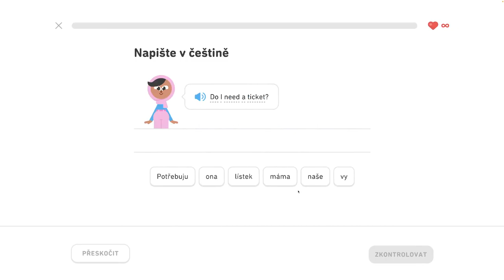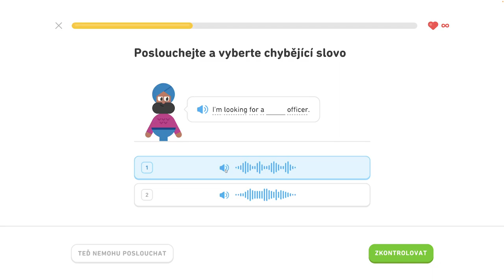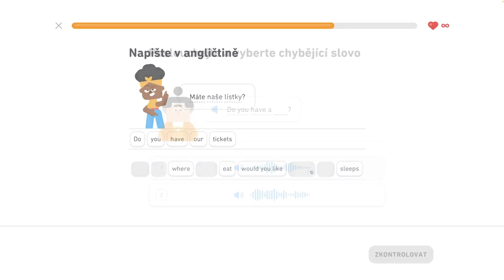🇺🇸 S1, J6 - Komunikujte na cestách 1/6 - Rozprávajte o vzťahoch, komunikujte na cestách